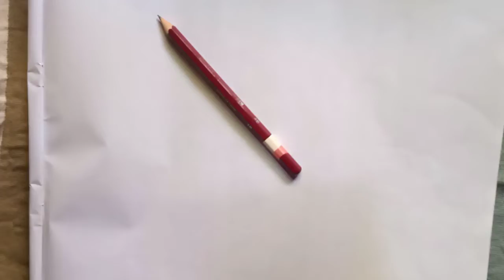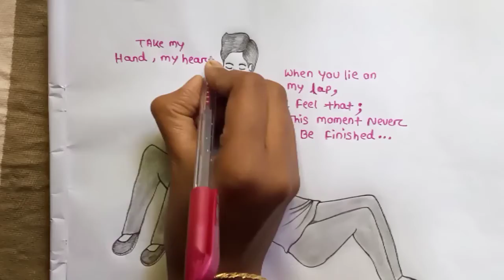A girl slipping in lap of a boy pencil drawing for beginners step by step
study and Art with Dipti

studywithdipti. study and Art with Dipti